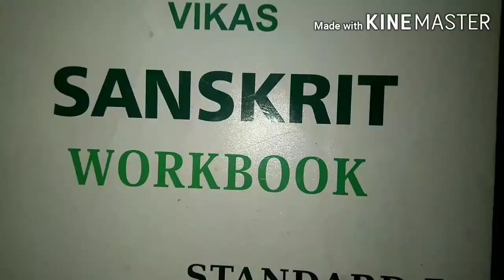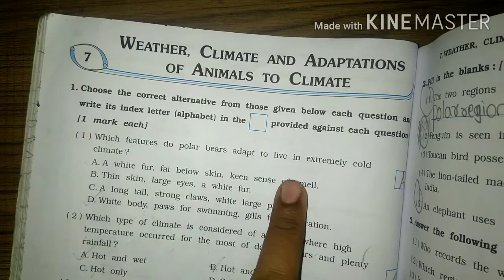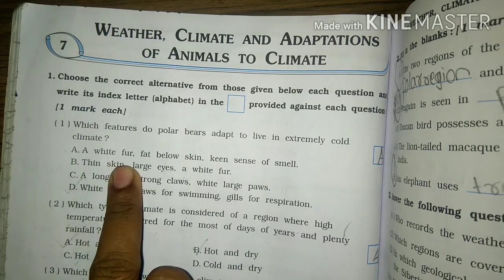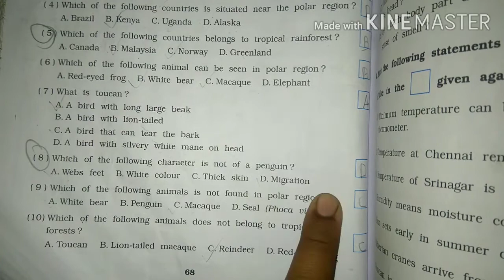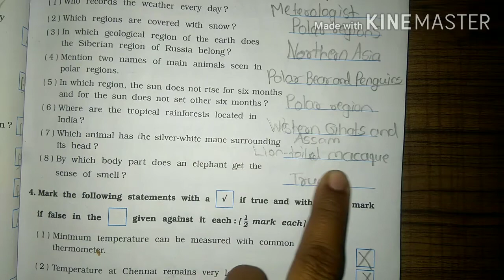Class 7 science SEM 1 lesson 7 wheather climate and adaptation of animals to climate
All chapters explanation, summary, exercise CBSE/GSEB/NCERT grade :- class 7 GSEB subject  :- science workbook book :- science workbook for semester 1 chapter 7 :- wheather climate and adaptation of animals to climate Easy explanation in for other grades and subject study material. kindly visit and subscribe our channel Sarika study academy.
__________________ Sarikastudyacademy Textbooksolutions workbooksolution. ncertsolution class7sciencequestionandanswer gujaratboardsolution class1to10std.questionsandanswers In this video i explained science workbook chepter 7 Wheather climate and adaptation of animals to climate so i hope you under stand the explanation and question and answers i hope this video help for your learning If you like than subscribe to my channel and hit the bell icon. .
Firefly music credit. : Sarika study academy

Firefly music

11 Unit 2 Marigold workbook question and answer I am lucky and I Want 12 Video grammar land Alphabet